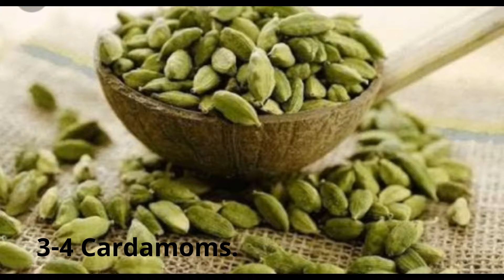How To Make Carrot Or Gajar Ka Parantha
Usually I upload recipes of paranthas which are savoury but today I am uploading a sweet parantha recipe.
This can be considered as a dessert. I think some cream and some curd would go perfectly right with this parantha.